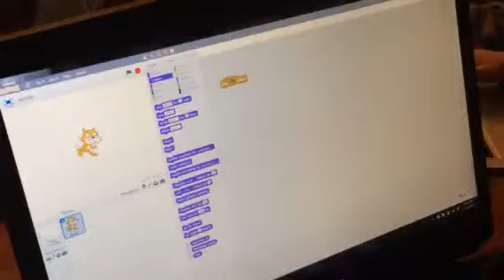Izzy Brand Teaches 3rd Grade Boys to Program in Scratch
Can 8-year-old and 9-year-old boys learn to program their own video games using Scratch? Izzy Brand, a high school Junior at NNHS, is teaching them how.